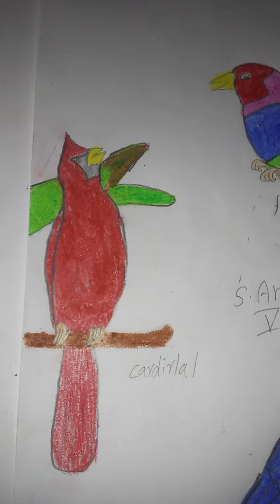Arul Jothi 5 std my finches drawing S.A.S. my very simple drawing subscribe for my channel and try a